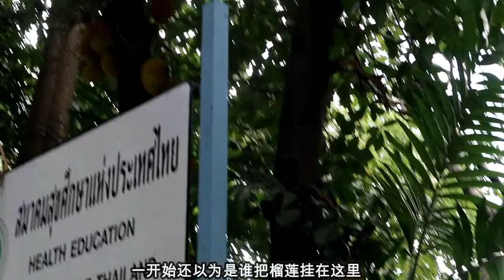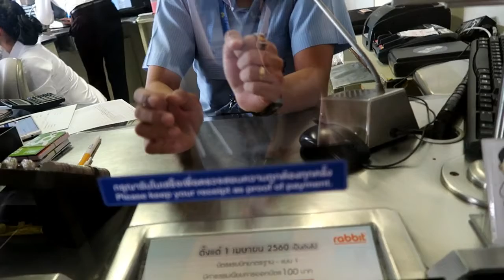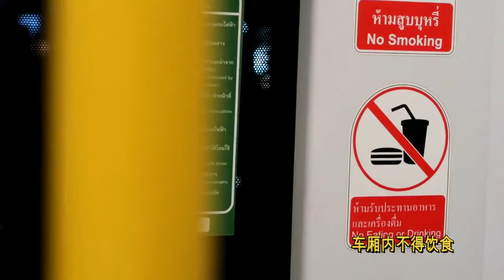你好泰国2---曼谷交通和美食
旅游并不是车上睡觉，车下拍照。年轻人要靠徒步，走进乡间，走进当地人的生活。因为这一切等你老了，就不可能做到了。既能留下美好的回忆，也能结交天下挚友。